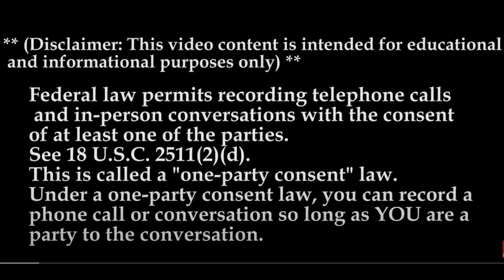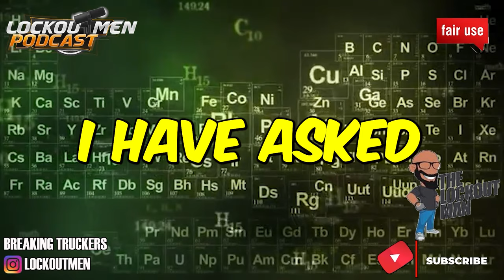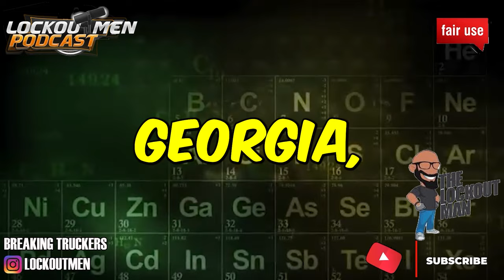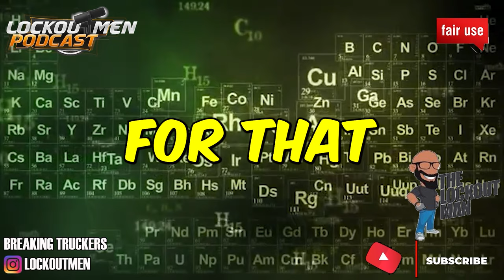J.B. Hunt’s Ag Services Transport MTC24| The Recruiter Call Channel ☎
In Today’s Episode: J.B. Hunt’s Ag Services Transport
0:00 JB HUNT AG
0:56 the call
4:16 SUMMARY
What is an ag driver?
Drivers within J.B. Hunt’s Ag Services transport products that support the agricultural industry, such as feed, livestock or equipment. All J.B. Hunt drivers are trained to safely transport their loads, and that’s no different for our ag truck drivers, who excel at maintaining the proper standards needed to transport ag-related loads safely.